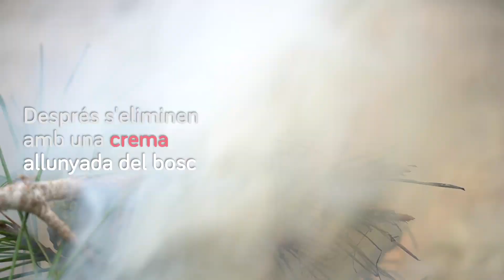Eliminació bosses processionària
A l'hivern les erugues de processionària fabriquen bosses per protegir-se de les baixes temperatures. La seva eliminació és un mètode de control, encara que cal extremar les precaucions i utilitzar adequadament equips de protecció individual.